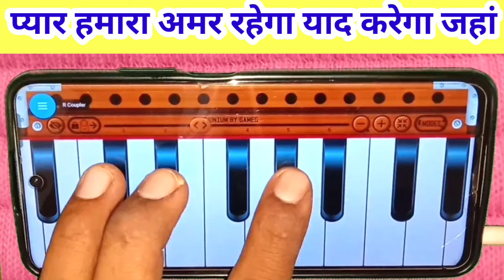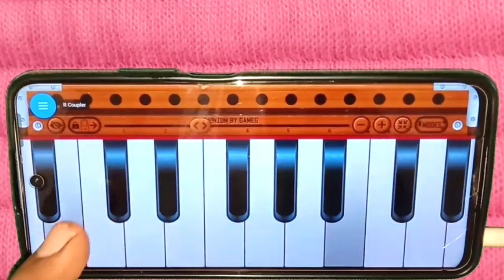Pyar Hamara Amar Rahega ll हारमोनियम मोबाइल से स्टेप बाय स्टेप बजाना सीखे ll